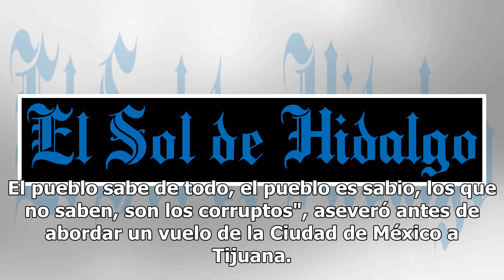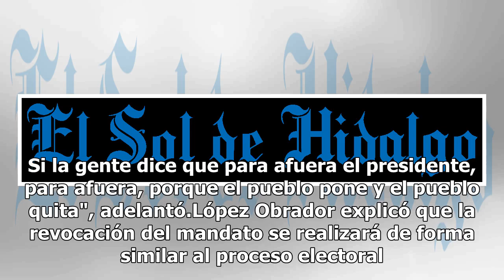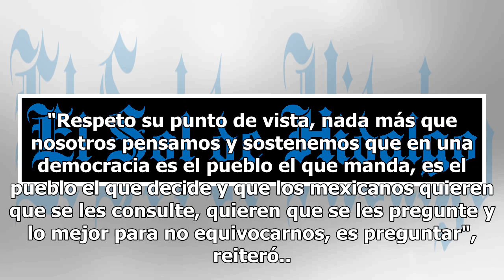López Obrador defiende consulta popular por nuevo aeropuerto, "el pueblo manda"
El presidente electo Andrés Manuel López Obrador desestimó el debate sobre los problemas técnicos del Nuevo Aeropuerto Internacional de México y aseguró que los ciudadanos son capaces de decidir el futuro de la magna obra."Qué problemas técnicos ni nada, ni que ocho cuartos. El pueblo sabe de todo, ...